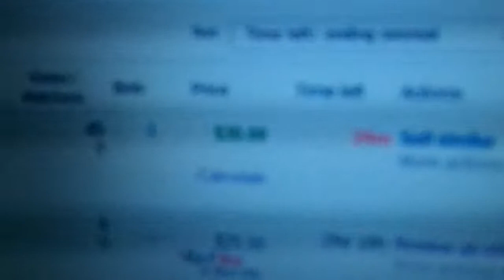After Effects : Eating those granola bars! ;D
love you people of my world so far away.